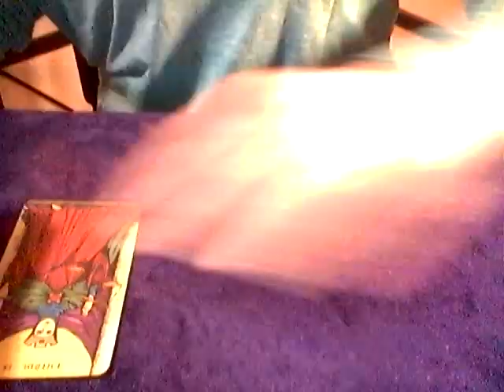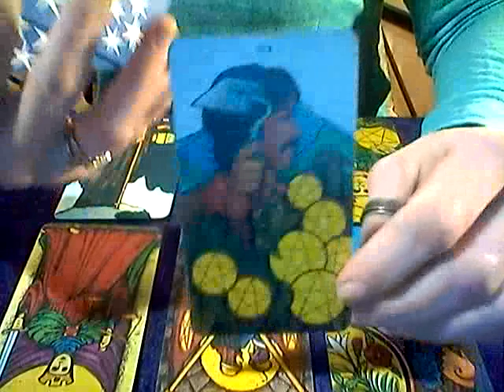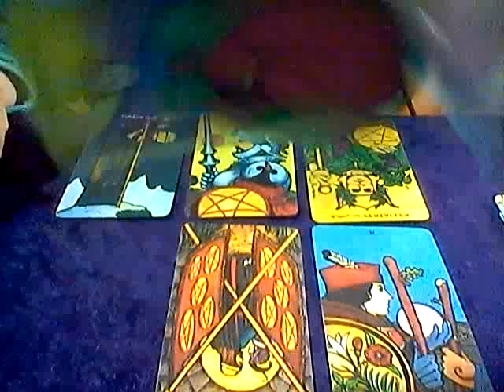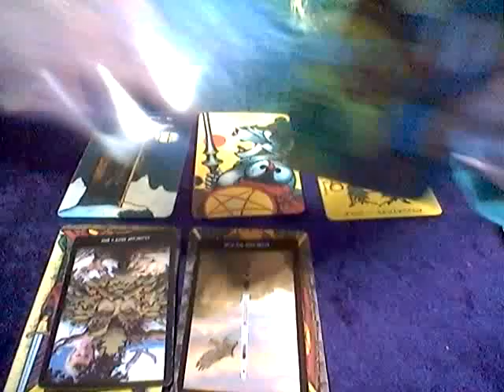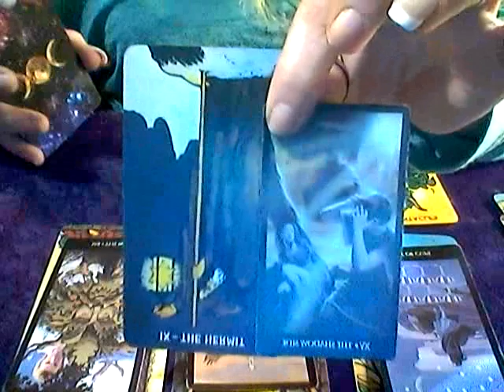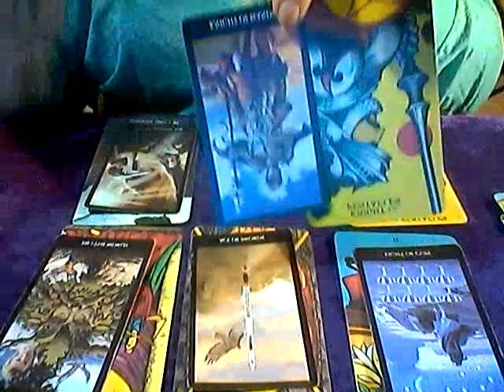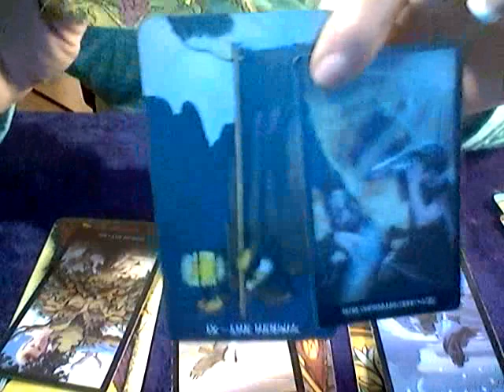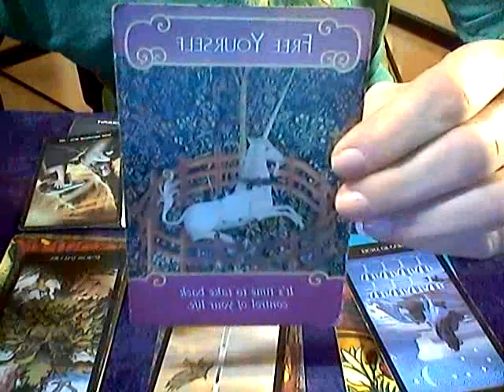VIRGO *APRIL 2019*